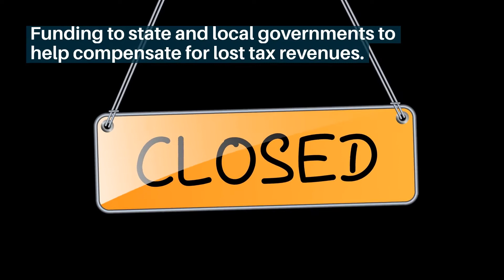WATCH NOW: What is ARPA?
What kind of funding is included in the American Rescue Plan Act?